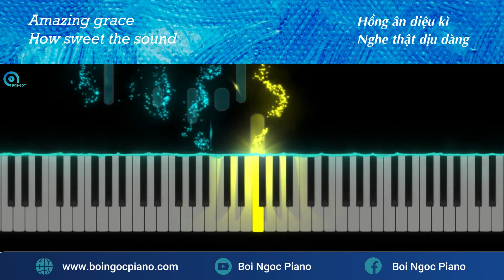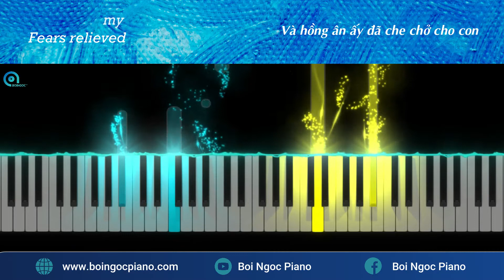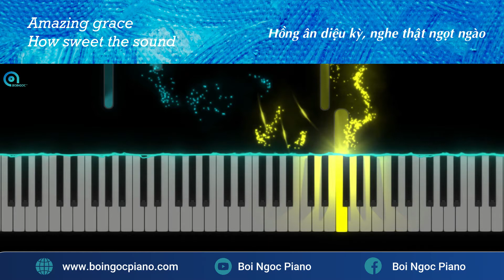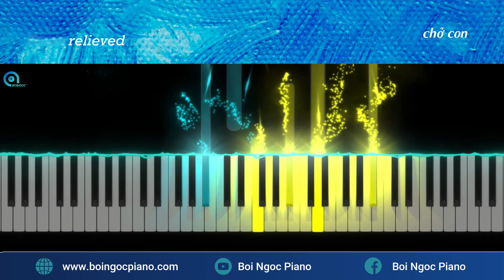Amazing Grace (Piano Cover) - Boi Ngoc Piano